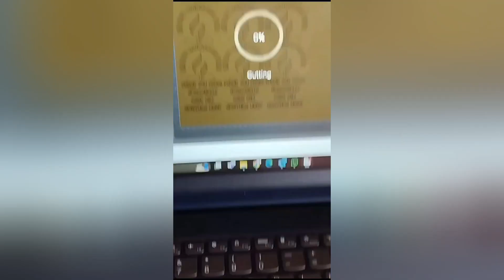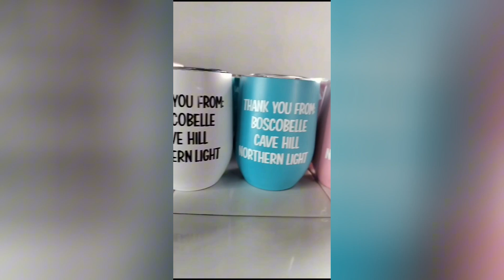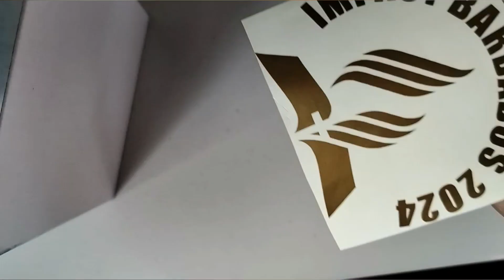Day 40 - Motivational Monday-Entrepreneurs Corner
Credits - John Yarde

Cave Hill SDA Church does not own the rights to the music being played in the video.